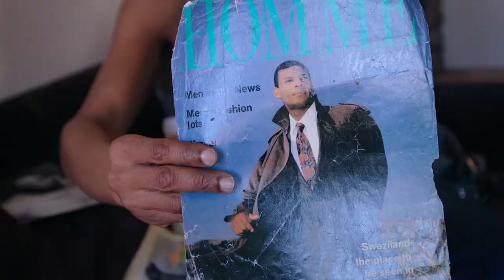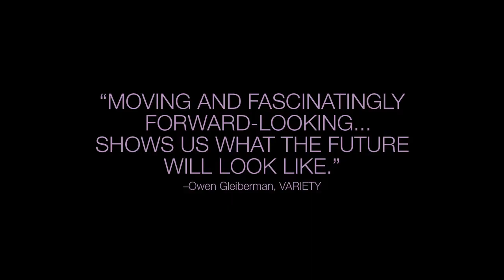BORN TO BE Trailer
DIRECTED BY TANIA CYPRIANO

Dr. Jess Ting, a Juilliard-trained bass player-turned trailblazing surgeon, today leads Mount Sinai Hospital’s Center for Transgender Medicine and Surgery. With compassion and candor, Tania Cypriano tells his story and that of his transgender and nonbinary patients, who come to him from all walks of life and whose diversity reflects the multiplicity of communities that make up New York. Although the Affordable Care Act has put transition-related health care and gender-affirming surgery within their reach, the Trump administration‘s recent reversal of anti-discrimination health care protections for LGBTQ people puts that access to care at risk. This story spotlights the unfailingly modest and understated Dr. Ting and his patients, who too often sacrifice their jobs, their family ties, and their safety, to be their most authentic selves. Given our recent experience with the pandemic, audiences will hopefully approach this film with a new appreciation for the role of the medical community in saving lives.

USA    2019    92 MINS.    KINO LORBER

Presented with support from Film Forum’s Documentary Fund. Leadership gifts received from: Hugo Barreca, Leon and Michaela Constantiner, Ostrovsky Family Fund.

Presented with support from the R.G. Rifkind Foundation Endowment for Queer Cinema and the Richard Brick, Geri Ashur, and Sara Bershtel Fund for Social Justice Documentaries.